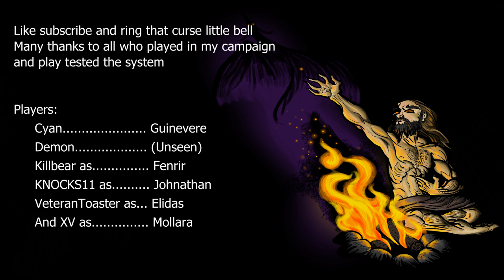Lost Children Episiode 13 The Southern Tower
Based on a ttrpg I ran. In the far south of Immortous a tower spreads its shadow far father then the mountain behind it. What mysteries does it hold? what dangers lurk in its heights?

Many thanks to my friend Jadetea for help on thumbnail design!